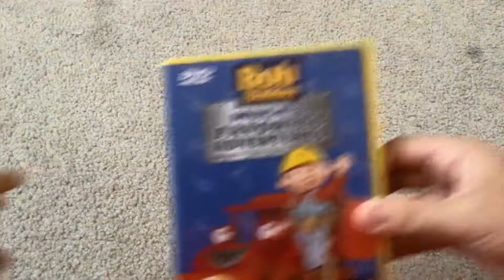My Bob the builder favorite adventures DVD collection